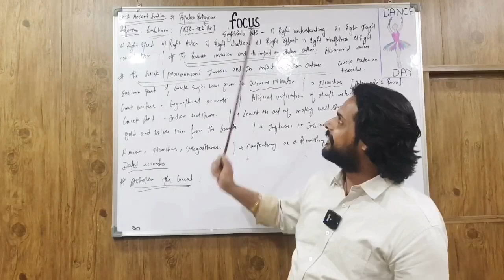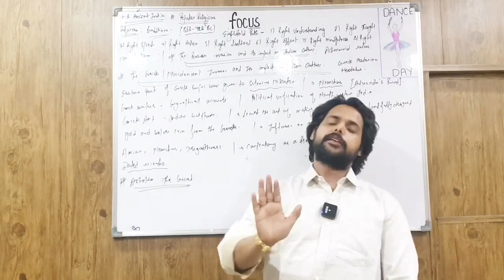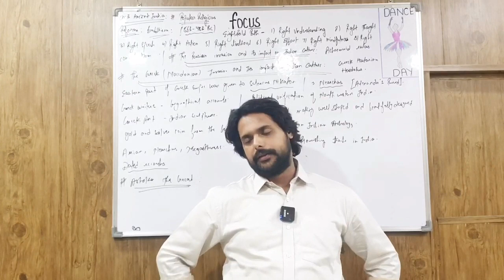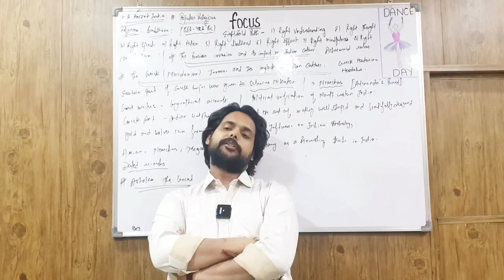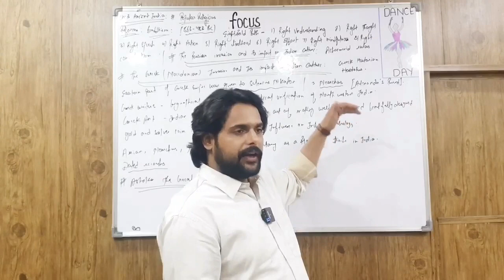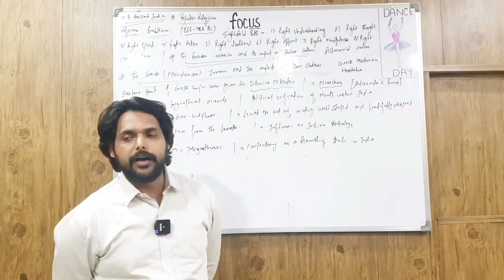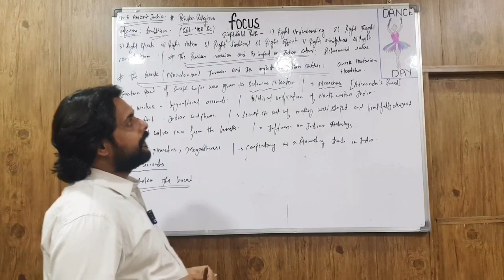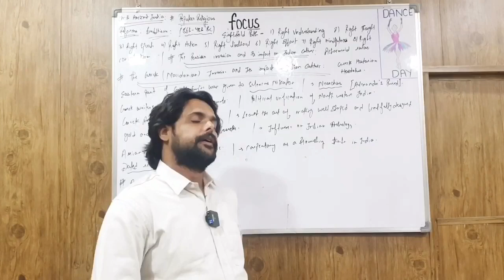IAS PCS ART & CULTURE: Lecture 11: Ancient India (Part 5)